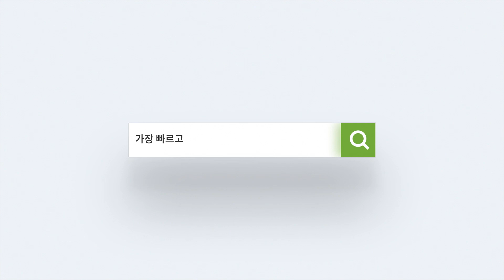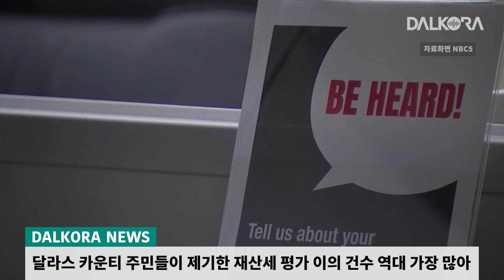북텍사스 아파트 임대료 상승율, 전국 최고 수준 / 반도체 기업 TI, 셔먼 새공장 기공식 열어 / 달라스 카운티 주민 재산세 평가 이의 건수 최고 [5월 19일 달코라영상뉴스]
- 북텍사스 아파트 임대료 상승율, 전국 최고 수준
- 반도체 기업 TI, 셔먼 새공장 기공식 열어
- 달라스 카운티 주민들, 올해 재산세 평가 이의 건수 최고
- 제 42주년 5.18 민주화 운동 달라스 기념식 개최

아래 링크를 통해 DKNET 서포터즈 달고나 회원으로 가입해주세요!